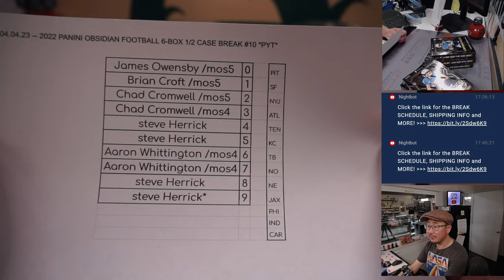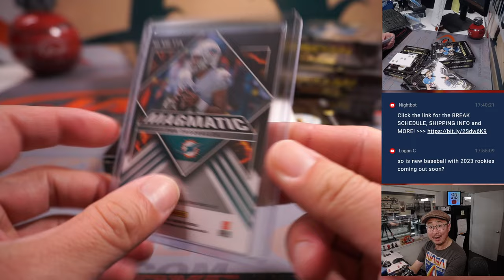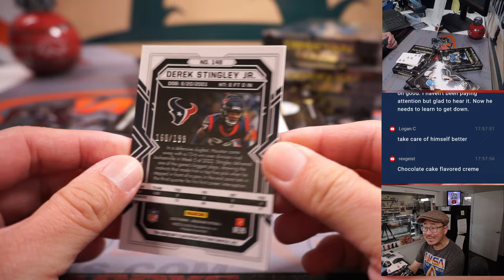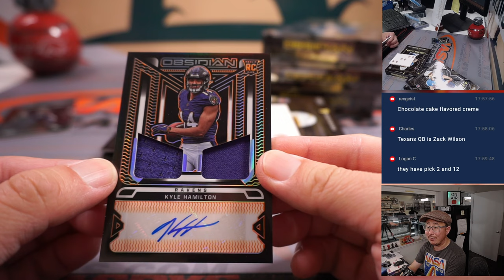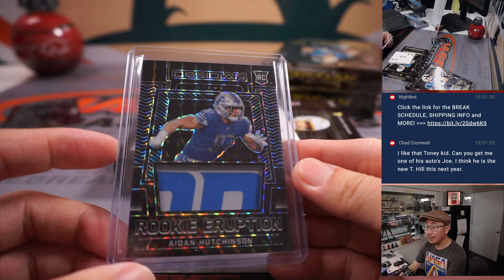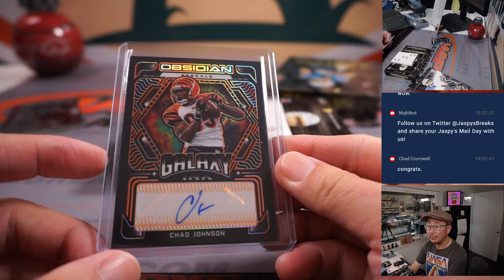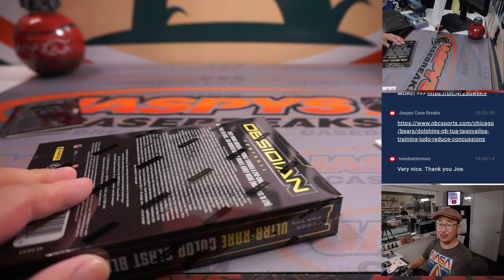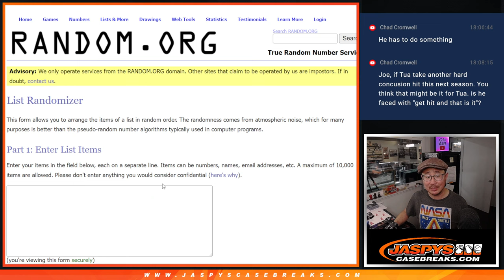Tu, 04.04.23 -- 2022 PANINI OBSIDIAN FOOTBALL 6-BOX 1/2 CASE BREAK #10 *PYT*